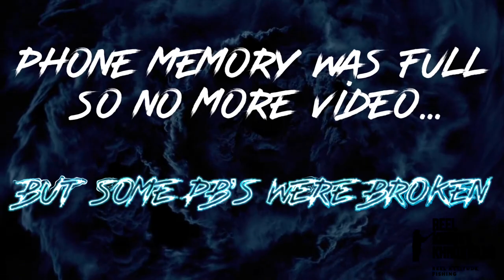DMV Monster Bass Fishing!!! PB Breakers In The Rain!!!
Reel Knotty back at you with another Khronicle! Man when I tell you yesterday I was on to them,  I was! Woke up and saw the rain. Decided it was gonna be a play in the rain day! May have been the best choice Ive made all 2020!

Special Guest Dino showed up to fish with me. Yet, I couldnt record our session. But he beat his PB and we have the pics to prove it!

Lures of the day.
ZMan Chatter Bait
River2Sea Whopper Plopper

Location: Private

Tell me about your best rainy day fishing!

Tight Lines!
Knotty